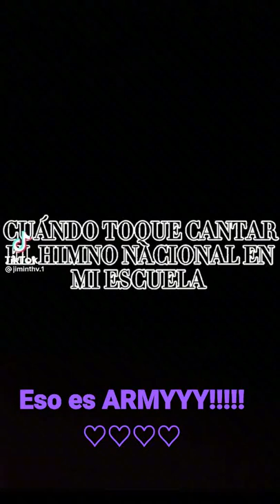Si eres army comenta y si no lo eres comenta igual